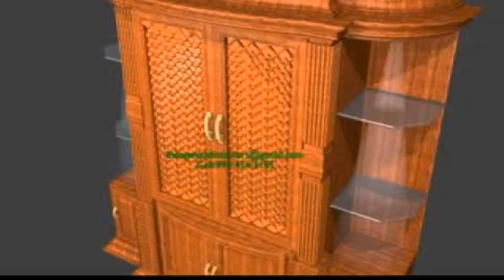Pooja Door Designs For Home In India